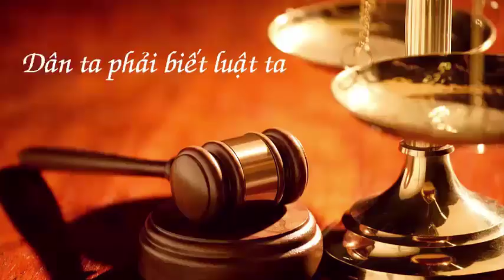Đất của ai -Văn phòng luật sư Đoàn Gia Phúc